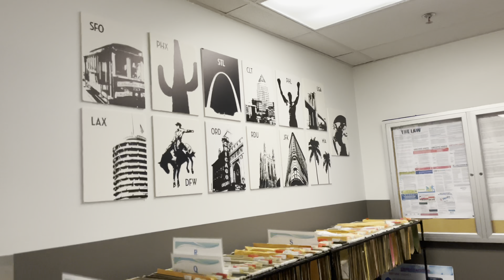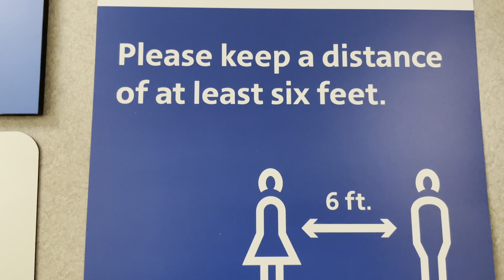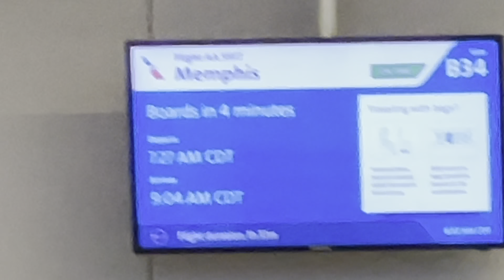Vlogmas Day 7: STUCK AT THE AIRPORT FOR 24 HOURS 😰 25 Days Of Flightmas✈️🎄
Y’all 😭😭😭 I know todays upload is late, but man have I had a hard time getting back home to Memphis today!!! Watch this video til the very end to see what happens 🤦🏽‍♀️

I would love to have new people to connect with through my channel and take these flights with me! ☺️✈️💙❤️

FACEBOOK: Monique Rochelle Boyce

Vlog Music by: Music by SouthStreet24-Media